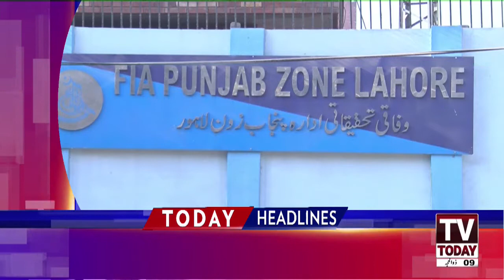06:00 PM | LATEST NEWS HEADLINES | 31 JULY 2020 | TV TODAY